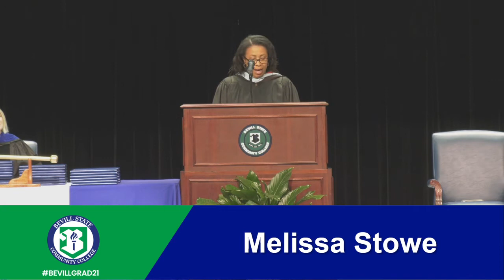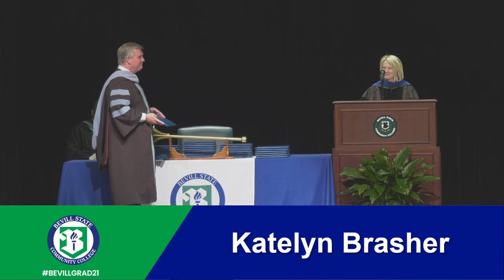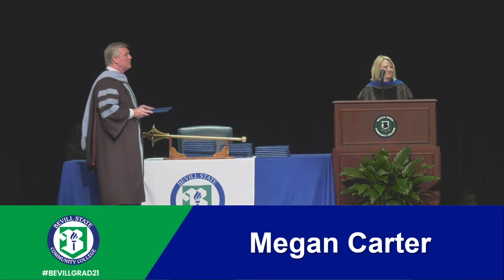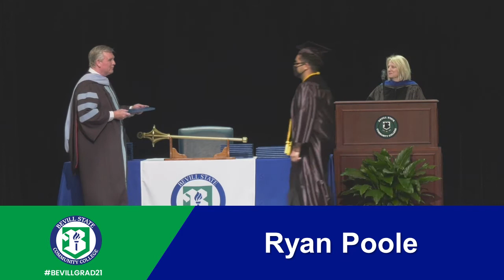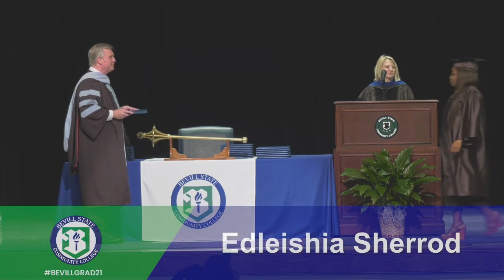BSCC Fayette Campus Spring 2021 Graduation Ceremony